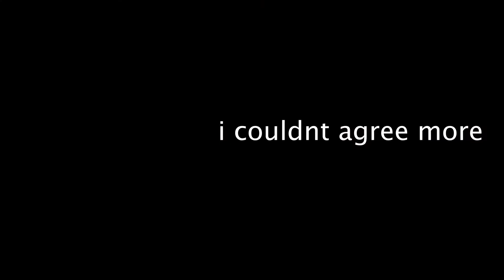INAUGURATION OF WHISKEY WEDNESDAYS! [WW#1]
Welcome to our first episode of Whiskey Wednesdays where we sit down with fellow comedians, enjoy a drink, discuss pop culture and play some games! We never know where the conversation will take us next!

This week's guests are:
Adam Repath - IG - @recoveryonweed
Emile Mansour - IG - @comedyemile

Whiskey Wednesdays stream live on YouTube Wednesdays at 8:00pm EST!
Director of Photography & Editor: David Bailey
Producer: David Bailey
Producer: Bennett MacDonald
Host: Brent Sills